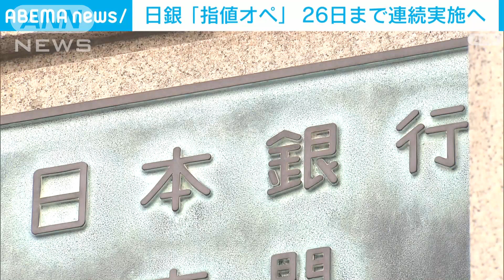日銀が5営業日連続「指値オペ」実施を発表(2022年4月20日)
日銀は長期金利の上昇を抑えるため、21日から26日まで「指値オペ」を行うと発表しました。

　日銀は20日、指定した利回りで国債を無制限に買い入れる「指値オペ」を21日から26日まで実施すると発表しました。

　買い入れ金利は日銀が金融緩和策の一つとして変動幅の上限としている0.25％で土・日を除く4営業日で行います。

　国債は市場で買われると金利が下がるため日銀が買い入れることで長期金利の上昇を抑える狙いです。

　日銀は20日も「指値オペ」で2251億円分の国債を買い入れましたが、金利は依然として0.25％のままです。

　日銀が連続指値オペを行うのは3月下旬に続いて2回目です。

　今回は20日にも実施したため5営業日連続となります。